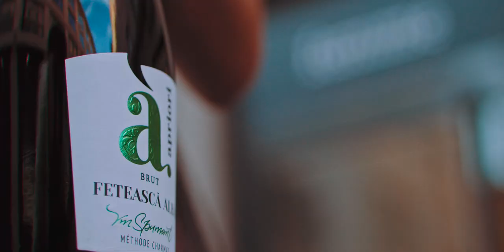Feteasca Albă – descoperă desfătarea autentică în noul spumant brut Apriori Wine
O cauți în pulsația orașului, drumuri pitorești, în ochi necunoscuți. Puterea și, deopotrivă, sensibilitatea ei uimește. Este cuceritore și de o naturalețe irezistibilă!